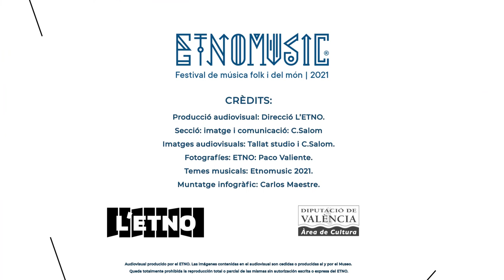Eduard Navarro - Ensemble Duna. 17/06/21. ETNOMUSIC 2021. L'ETNO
Actuació del grup valencià Eduard Navarro- Ensemble Duna en el Festival ETNOMUSIC 2021 de L'ETNO. Museu Valencià d'Etnología